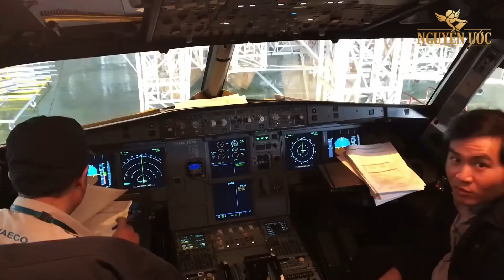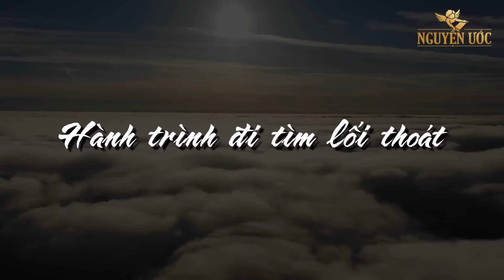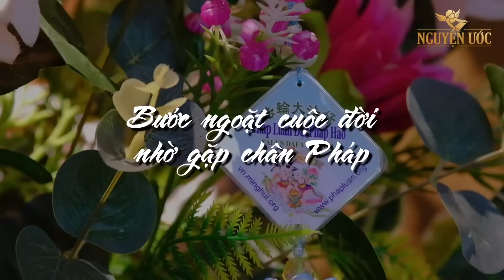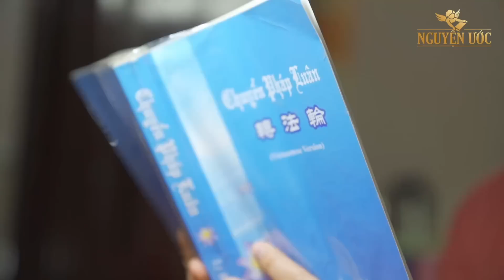Tự sự cuộc đời của một kỹ sư máy bay - Nguyện Ước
Tự sự cuộc đời của một kỹ sư máy bay là câu chuyện về anh Nguyễn Quang Luân, sinh năm 1987, số điện thoại 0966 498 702 , hiện sinh sống cùng gia đình tại Đông Anh, Hà Nội.
Trân trọng!